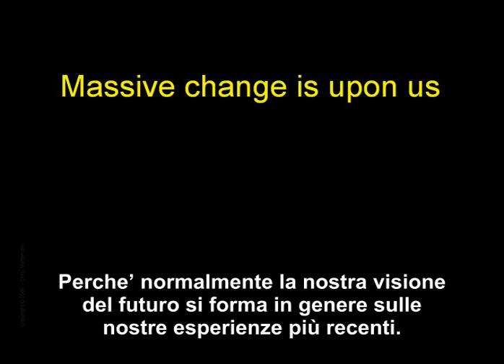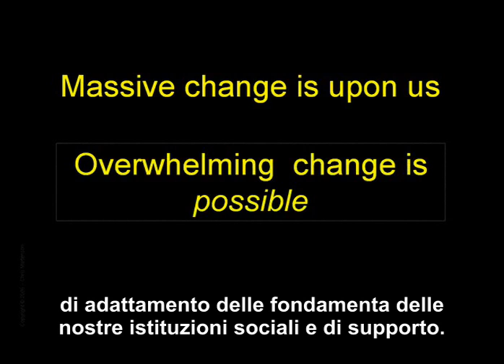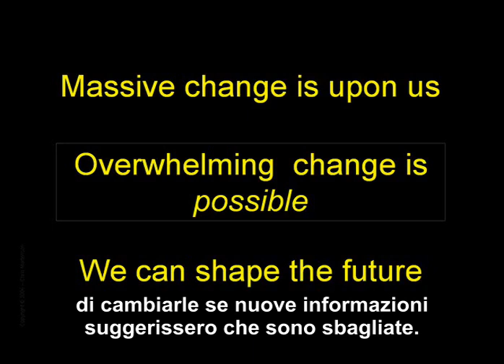‪CRASH COURSE CAP 1 "Le tre convinzioni" ‬SUB ITA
Il Crash Course cerca di darvi una conoscenza di base dell'economia in modo che possiate capire meglio l'epoca che viviamo. E' stato ideato da Chris Martenson, cittadino statunitense laureato in Scienze Americane alla Duke University di Durham, North Carolina, ed ha riscosso un notevole successo nella sua versione originale in inglese.

QUANTO CI VUOLE PER SEGUIRE TUTTO IL CRASH COURSE?

Ogni capitolo dura dai 2 ai 15 minuti circa sono necessarie 4 ore e 15 minuti per guardare tutte 22 le sezioni. I video della versione italiana sono stati rallentati rispetto all'originale per facilitare la lettura dei sottotitoli e la comprensione dei concetti. La playlist completa è qui:

Su si trovano altre informazioni e il Crash Course completo in inglese, francese, spagnolo. Altre traduzioni (libri, video, documenti) sono disponibili su

Si ringraziano tutti coloro che hanno reso possibile questo corso sottotitolato in italiano partecipando al libero gruppo di traduzione di Transition Italia

Dario Tamburrano
Ivano Astori
Diana Bitelli
Stefano Borini
Stefania Bottacin
Cristiano Bottone
Antonio Caprari
Riccardo Deliziosi
Umberto Fonda
Biagio Lembo
Giuseppe Maggikovento
Antonio Nicolis
Deborah Rim Moiso
Pilar Mosso
Luca Pellarini
Stefano Pischiutta
Nicola Savio
Lino Sbraccia
Glauco Venturi